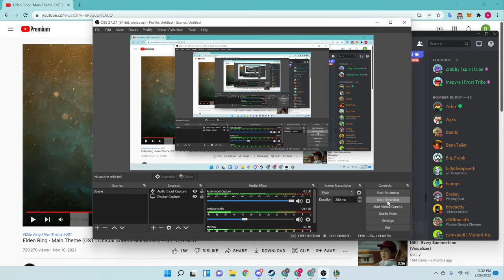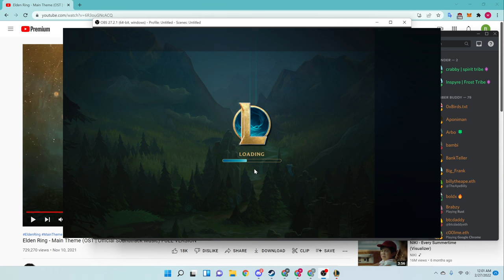DUO ABUSE | Climb to Chally Ep 03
Duo abusing with my buddy in solo queue. I feed a bit but was able to draw pressure off of my jungler.